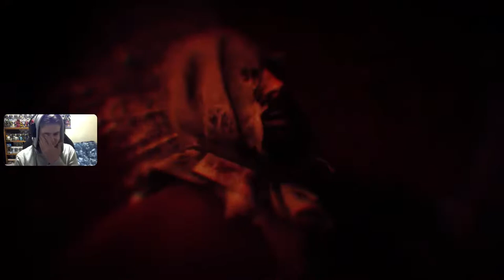Red Dead Redemption 2 Chapter 3 first playthrough